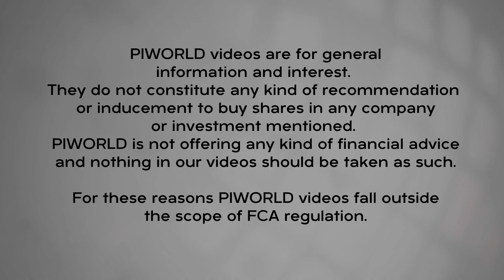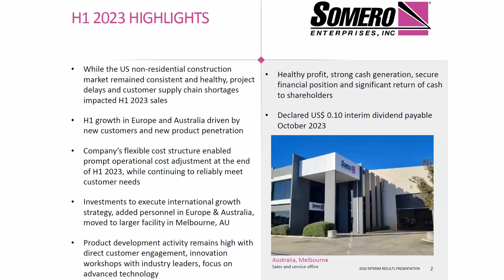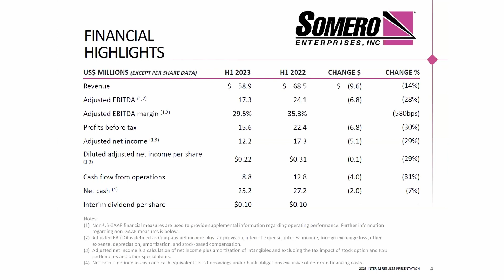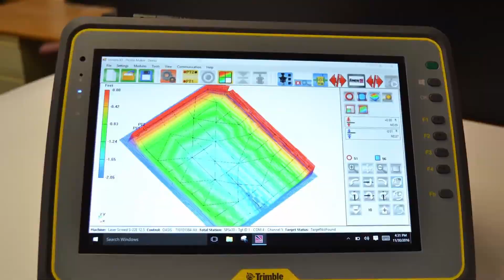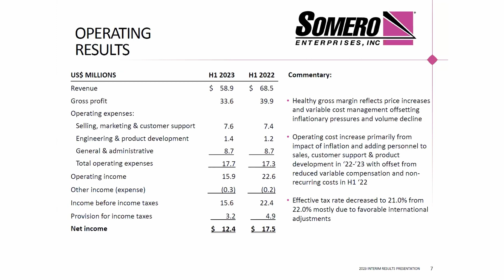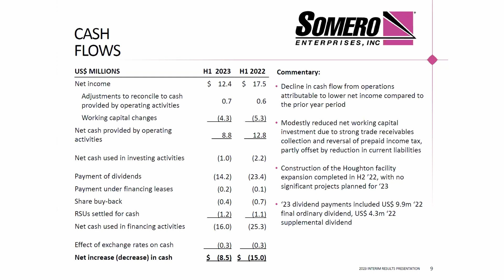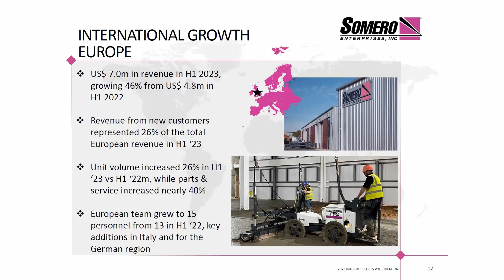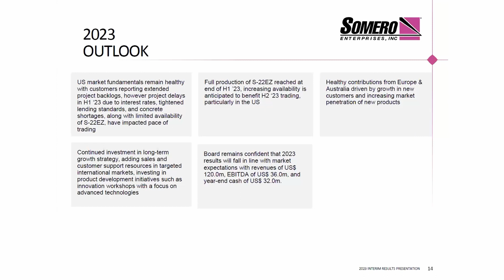Somero Enterprises (SOM) 2023 Interim results presentation - September 23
Somero CEO, Jack Cooney and CFO, Enzo Licausi present Interim Results for the six months ended June 30, 2023 followed by Q&A.

00:00 - Opener

Jack Cooney, CEO
00:16 - Introduction
01:28 - H1 2023 highlights

Enzo Licausi, CFO
03:23 - H1 2023 Financial highlights

Jack Cooney, CEO
04:53 - Sales performance

Enzo Licausi, CFO
08:23 - Operating results
09:34 - Financial position
11:27 - Cashflow

Jack Cooney, CEO
12:25 -  Long term growth
14:15 - International growth
15:29 - Outlook

17:17 - Q&A

Somero Enterprises provides industry-leading concrete-levelling equipment, training, education and support to customers in over 90 countries. The Company's cutting-edge technology allows its customers to install high-quality horizontal concrete floors faster, flatter and with fewer people. Somero® equipment that incorporates laser-technology and wide-placement methods is used to place and screed the concrete slab in all building types and has been specified for use in a wide range of commercial construction projects for numerous global blue-chip companies.

Somero pioneered the Laser Screed® market in 1986 and has maintained its market-leading position by continuing to focus on bringing new products to market and developing patent-protected proprietary designs. In addition to its products, Somero offers customers unparalleled global service, technical support, training and education, reflecting the Company's emphasis on helping its customers achieve their business and profitability goals, a key differentiator to its peers.